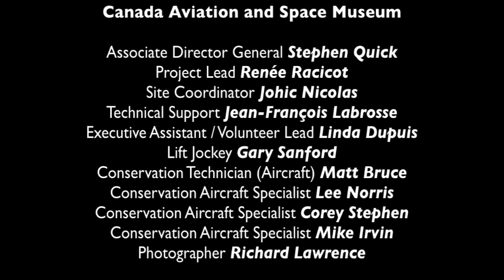Orenda and the Computer - John Duggan, Flight-Lieutenant Ba Peng (ret'd)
"Voices from the Canada Aviation and Space Museum", a new documentary film series produced by the Canada Aviation and Space Museum, in collaboration with Outsiders Films Inc., focuses the spotlight on men who have left their mark on Canada's aviation history.

John Duggan shares his experiences of working with an electronic calculator, now commonly known as a computer, on the infamous Orenda engine for A.V.Roe Canada Limited, and how the use of this new technology greatly influenced the effectiveness and power of the Canadair Sabres.